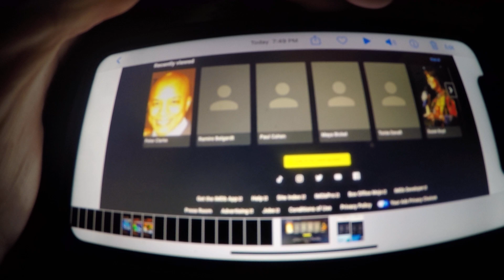Super Luigi Brandon To The Games Movie 2007 Music Department Part 28 2